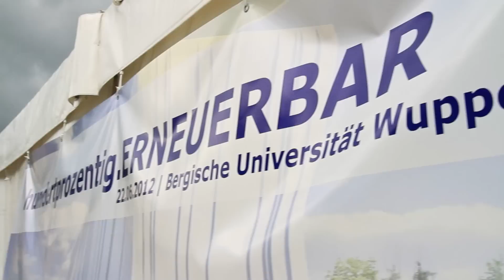Innovationen aus dem Bergischen - Ideen mit System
Tüfteln, Testen und Erfinden hat im bergischen Städtedreieck Tradition. Die Kreativität der Region war und ist der Garant für Wohlstand und Arbeitsplätze. Hier wurden die Röntgenstrahlen entdeckt, die Raufaser-Tapete entwickelt und die nahtlose Röhre erfunden - alles Innovationen, die die Welt bewegen.